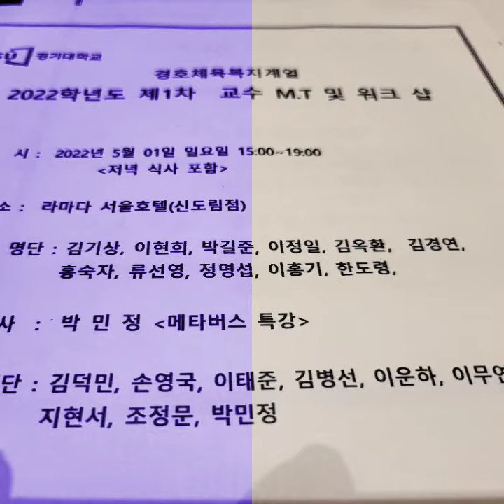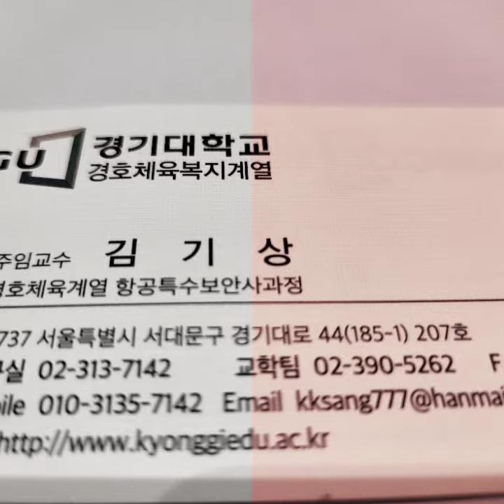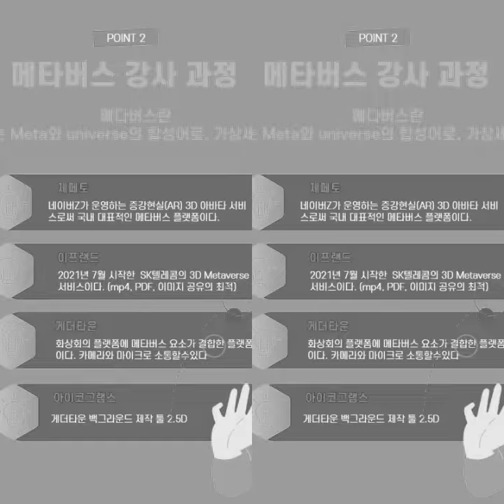경기대학교 경호체육복지계열 교수 MT 워크숍(주임교수 김기상, 서울 라마다호텔)